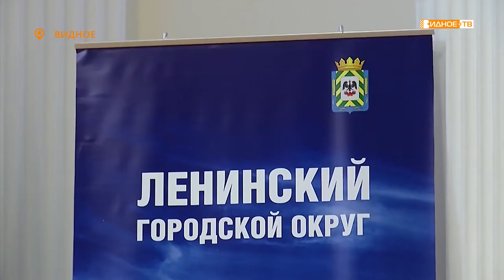«Обращение президента» - просмотр выступления в историко-культурном центре